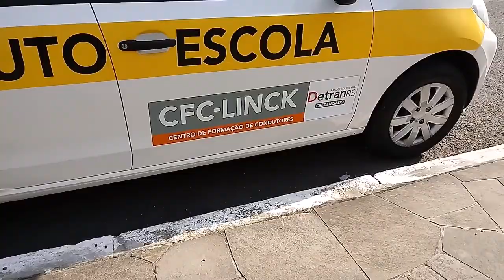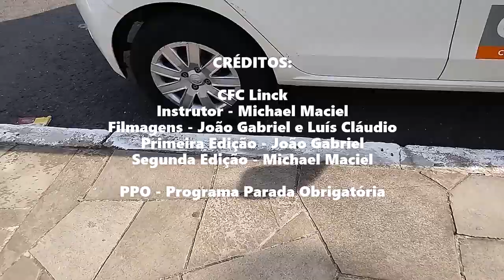DICAS PARA ARRANCAR NA SUBIDA.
Algumas dicas de como estacionar e sair de uma subida. O aclive é umas das dificuldades em prova prática do Detran.

Olá pessoal! Sejam bem-vindos ao nosso Canal. É uma grande satisfação abordar temas relacionados à trânsito com vocês. Mas infelizmente a realidade é que uma das principais causas de morte no mundo, são os chamados, acidentes de trânsito. Entretanto, temos convicção que cada um de nós, pode e deve fazer a sua parte, para ajudar a diminuir esse quadro de mortalidade.

Nosso programa, PPO, trabalha com alguns temas da área de trânsito, que são os seguintes:

- Palestras em Empresas e Escolas, sobre Direção Defensiva.
- Aulas particulares de legislação de trânsito para concurso e também para primeira habilitação.
- Vídeos sobre as diferentes formas de legislação de trânsito em outros países.
- Vídeos educativos de direção defensiva, primeiros socorros, mecânica e muito mais...